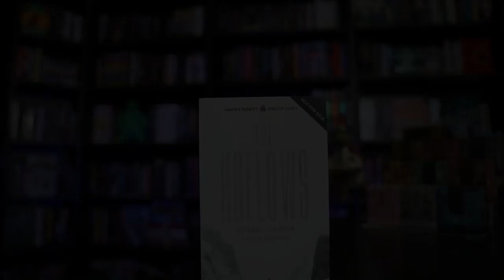Review: THE HOLLOWS by Daniel Church || Horror/Thriller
Snow is beautiful, isn't it? The pristine white blanket that makes everything beautiful...it can also hide things, muffle sounds - do you see it?  Right there on the edge of where the light ends and the darkness begins?

THE HOLLOWS